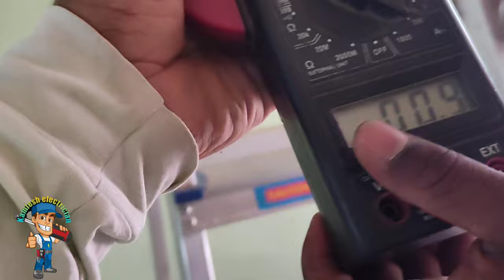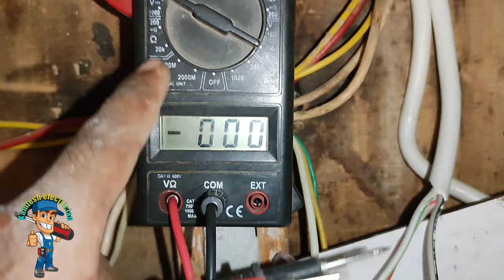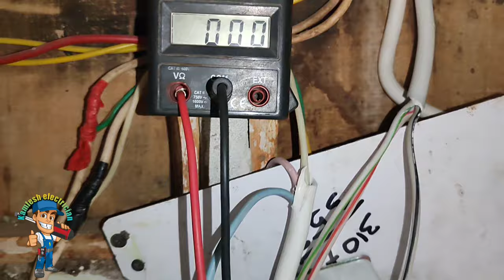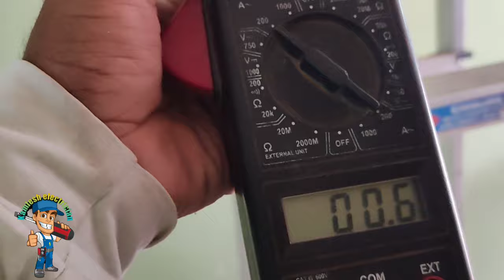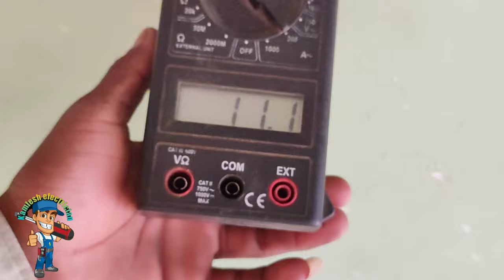Air conditioner electrical switch board wiring || AC switch board fitting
32A D.p switch ko 64A kaise banaen
air conditioner electrical wiring
air conditioner
kamlesh electrician
air wiring
air conditioning repair
air conditioner compressor wiring
air conditioning repair phoenix
electrical wiring
air conditioning repair las vegas
air conditioning las vegas
air conditioning troubleshooting
split air conditioner
home air conditioner wiring diagram
air condition
air conditioning phoenix
air conditioning (industry)